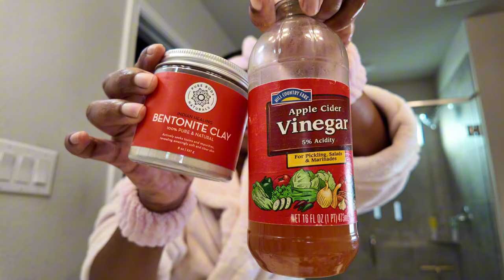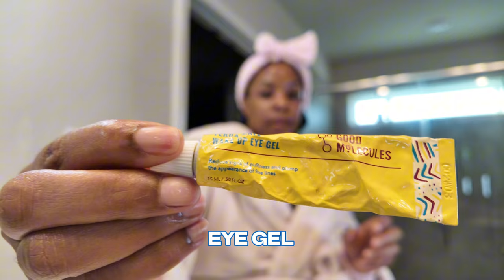Get GLOWING Skin with this Easy FACIAL Routine!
Get ready to achieve the glowing skin of your dreams with this easy and effective facial routine! In this video, we'll take you through a step-by-step guide on how to get radiant and healthy-looking skin. We'll cover everything from cleansing and exfoliating to moisturizing and protecting. Follow along and learn how to customize this routine to suit your skin type and needs. Whether you're dealing with acne, hyperpigmentation, or dullness, this facial routine is designed to help you achieve the glowing complexion you've always wanted. So, let's get started and give your skin the TLC it deserves!

ITEMS MENTIONED:
SkinCare Headband

Jade Roller

Facial Steamer

Good Molecules Bar Cleanser

Versed Gel Cleanser

Face Mask Applicator/Exfoliator

Acure Facial Scrub

Bentonite Clay Powder

Decoder Toner

Versed Oil Serum

Goodal Vitamin C Serum